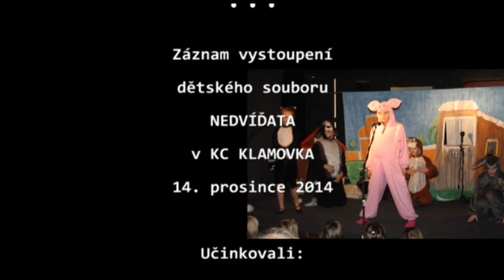Vánoce na statku - muzikálek pro děti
Záznam z vystoupení souboru Nedvíďata. Tentokrát z KC Klamovka, kde hráli pro děti v pořadí již pátý vlastní muzikálek "Vánoce na statku". Záznam byl pořízen 14. prosince 2014. Poděkování patří mj. Martinu Heislerovi za pořízení videonahrávky. Děti samozřejmě opět všechno zpívaly naživo. Více na FB, nebo na